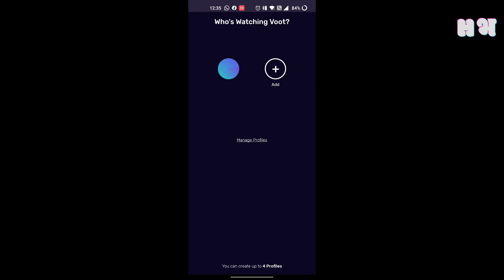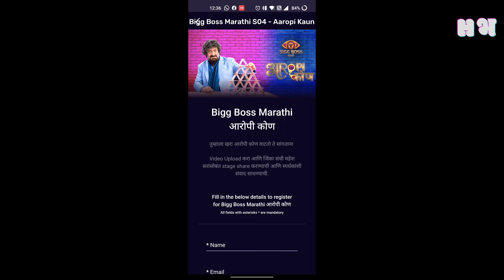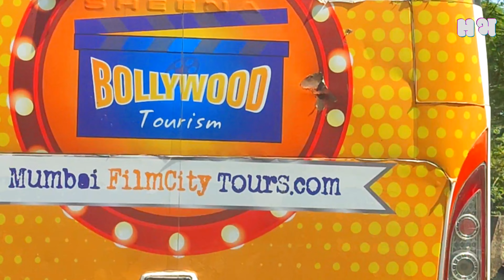Set of biggboss Marathi with maheshmanjrekar | You can be the lucky winner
In this video I'm showing some moments of me on the set of Bigg Boss Marathi season 4.
It was a great opportunity for me to share the stage with @maheshmanjrekar2660  Sir.
It was a great experience and the best day of life.

You can also get this chance to meet Mahesh manjrekar sir and features in bigg Boss Marathi season 4. You have to simply follow the steps which I mentioned in the video so you can be the lucky winner 🏆

I AM SUPER ACTIVE ON SOCIAL MEDIA SO MEET YOU THERE...

Your Query -
bigg boss marathi winner
bigg boss marathi shiv thakre
bigg boss marathi rakhi sawant
bigg boss marathi 5
bigg boss marathi season 4 winner